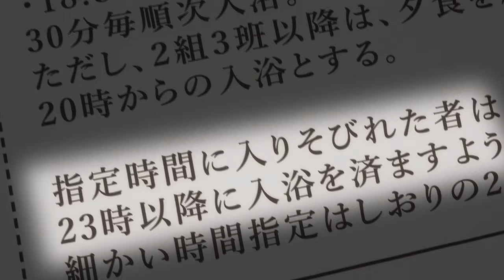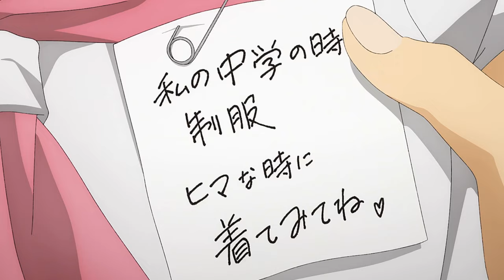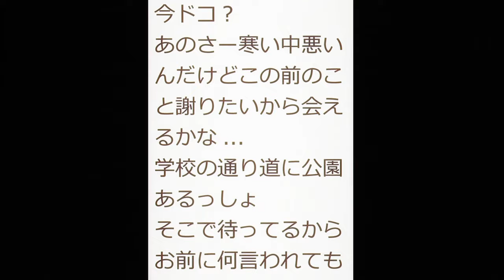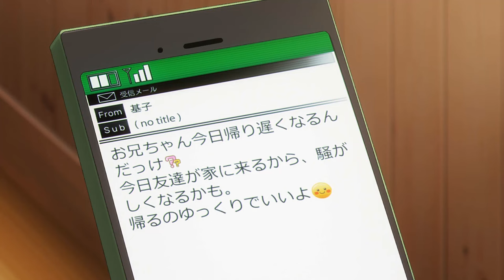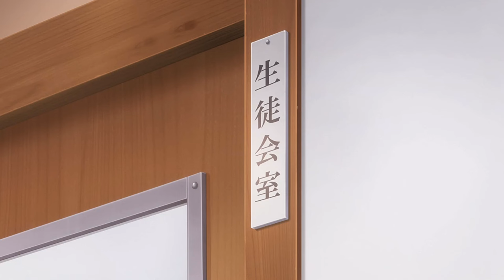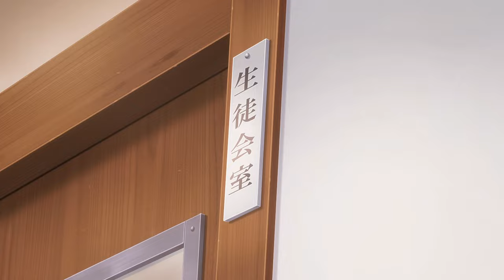Horimiya: The Missing Pieces EP 1-12| The brother is fighting for his sister's love? | Anime Recap